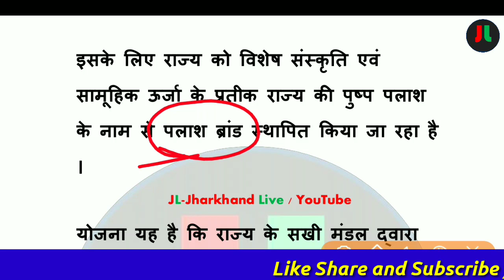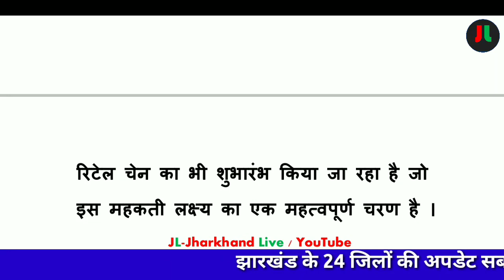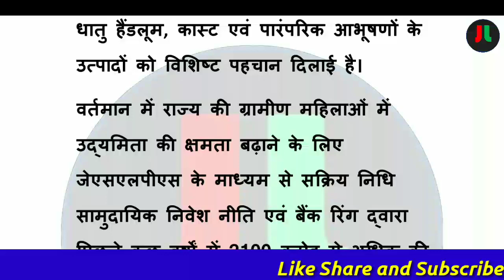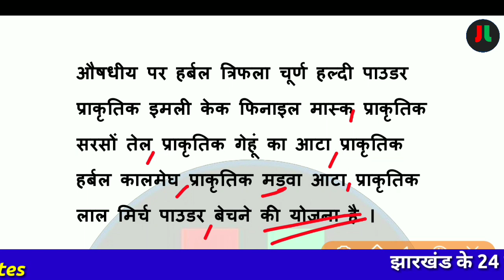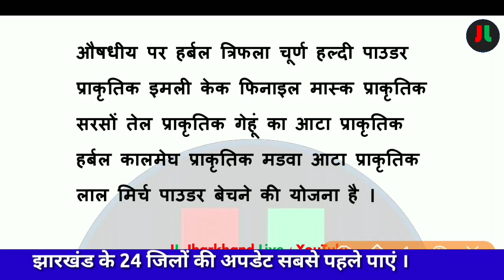Palash Brand की हुई शुरुआत ..| क्या है पलाश ब्रांड ?? | All Important Facts | JSSC | JPSC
JL-JHARKHAND LIVE
झारखण्ड No.1 Youtube Channel

धन्यवाद् ||